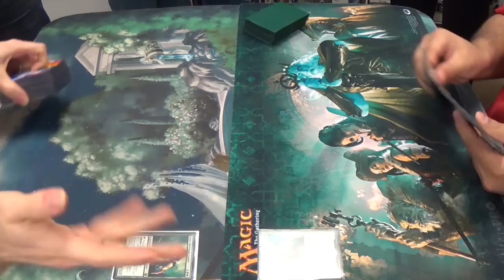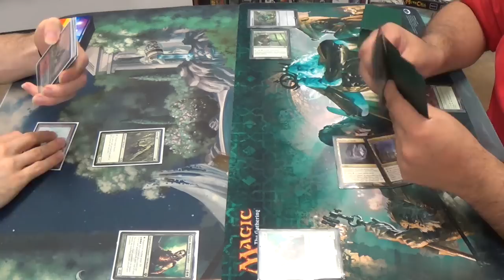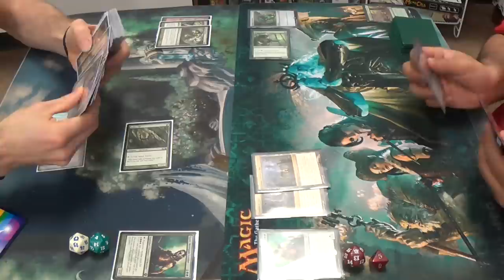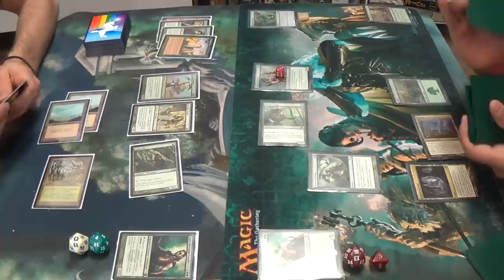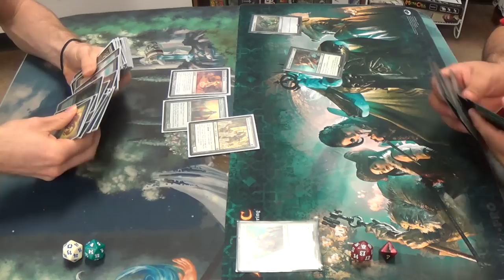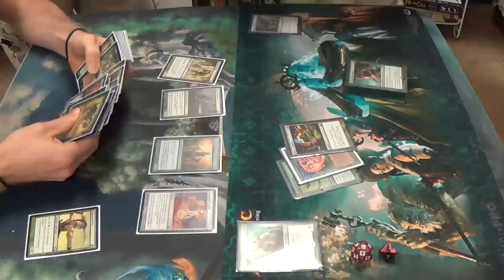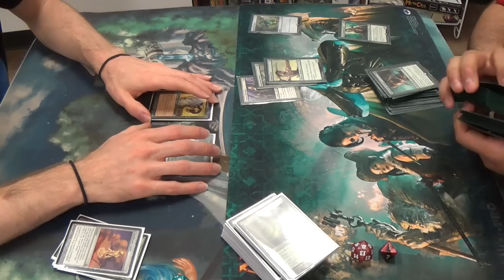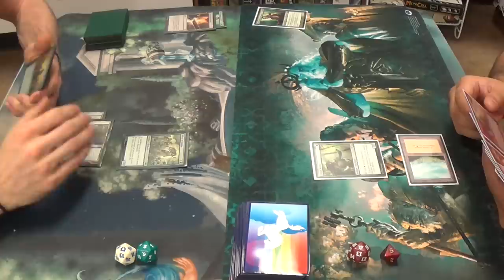Tiny Magic — Ezuri, Renegade Leader Mirror Match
Ezuri Combo vs. Ezuri Aggro, I suppose?

Here's my decklist:
— Tiny Leader
Ezuri, Renegade Leader
— Artifacts
Cloustone Curio
Experition Map
Springleaf Drum
— Creatures
Arbor Elf
Elvish Archdruid
Elvish Champion
Elvish Harbinger
Elvish Mystic
Elvish Spirit Guide
Elvish Visionary
Fauna Shaman
Fyndhorn Elves
Heritage Druid
Imperious Perfect
Joraga Warcaller
Llanowar Elves
Nettle Sentinel
Priest of Titania
Quirion Ranger
Reclamation Sage
Sylvan Ranger
Viridian Shaman
Wirewood Symbiote
Wood Elves
— Enchantment
Gaea's Anthem
— Instants
Crop Rotation
Worldly Tutor
— Sorceries
Commune with Nature
Genesis Wave
Green Sun's Zenith
Lead the Stampede
Living Wish
Sylvan Scrying
— Lands
Dryad Arbor
9 Forests
Gaea's Cradle
Misty Rainforest
Pendelhaven
Verdant Catacombs
Windswept Heath
Wooded Foothills
— Sideboard
Bow of Nylea
Cavern of Souls
Choke
Gaea's Blessing
Gaea's Herald
Scavenging Ooze
Scryb Ranger
Viridian Zealot
Wasteland
Wren's Run Vanquisher